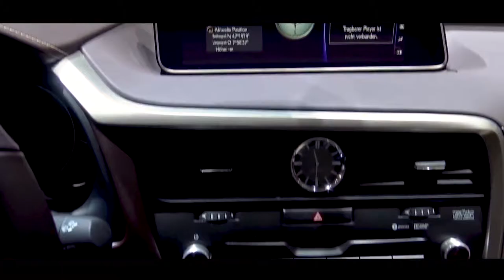LEXUS RX450H L - TWO OR THREE ROW LUXURY SUV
The rich Nightfall Mica blue paint on this 2018 Lexus RX450hL appeared as deep as the Pacific Ocean; it also coordinated nicely with the blue “h” badges worn by all Lexus hybrids. The Stratus Gray perforated semi-aniline leather seats beckoned us inside the extended-length version of the Lexus RX hybrid, where we ran our hands over the padded dashboard and door panels and marveled at the dark Gray Sapele wood trim, replete with inlaid aluminum strips. This is one of the best-looking, best-equipped, and, at $60,015, priciest RXs ever to pass through our hands—and it made a strong first impression.

But like a dazzling Hollywood starlet waving from the red carpet who's hiding a secret, this top-of-the-line Lexus RX450hL harbors an inner conflict.
Define “Passengers”
For one thing, second-row captain’s chairs—usually a premium feature on three-row crossovers—are standard, which means you can’t get a second-row bench if you wanted one, and seating is for six passengers, maximum. (A second-row bench is available on the nonhybrid RX350L.)

That’s only one more than the two-row RX450h’s head count of five. But the thing is, the RX’s third-row seats are a total joke as perches for people. Their scant 22.6 inches of legroom effectively requires that second-row occupants scoot their seats forward if the third-row seats are to be inhabited by anyone but kids. Little kids. Sitting cross-legged. If the captain’s chairs are in their rearmost position, they literally butt up against the third-row seat cushions. At least there is a small HVAC vent with fan and temperature controls in the wayback, as well as a pair of cupholders.

Of course, to sit back there you have to get back there, which is none too easy given that the rear doors are roughly the same size as those in the two-row RX, save for slightly more upright window frames. Had Lexus stretched the wheelbase of the L rather than just adding 4.4 inches of rear overhang, it could have adopted longer rear doors and a larger opening to access the rearmost seats. The third row, the whole reason for the L’s existence, is severely compromised.

The Expected Space for “The Unexpected”
Lexus boasts that the RX450hL offers “even more space for the unexpected.” While there may not be much space for the expected (i.e. third-row passengers), there is more space for whatever chattel one might unexpectedly need to carry.

Compared with the two-row model, cargo space is up by a not inconsiderable five cubic feet to 23 cubes behind the second-row seats. That’s after folding the L’s 50/50-split third row, which is done electrically via a button on the cargo-area wall; annoyingly, a shrill tone blares unless the seatbacks are either folded completely flat or are completely upright—there’s no scooting the seatbacks forward a bit to make room for a bulky item. Fold all the seats and the RX450hL’s space grows to 58 cubic feet. That’s a less remarkable two cubic feet more than the capacity of the shorter RX.

Slower Going, Slower Slowing
The standard-length RX450h is already stunningly porky—the last one we tested tipped the scales at 4857 pounds—and the L’s longer tail and third-row seat add still more mass. This test example weighed 4960 pounds.
Not surprisingly, acceleration lagged a bit behind the nearly 500-pound-lighter (!) front-wheel-drive nonhybrid RX350L, despite the RX450hL’s 18-hp advantage and all-wheel drive. From a stop, 60 mph comes up after 7.4 seconds accompanied by loud moaning from the powertrain, 0.3 second behind the RX350L.

The extra weight also was felt during braking tests, with the RX450hL stopping from 70 mph in a lackadaisical 195 feet compared to the RX350L’s 183 feet. On the skidpad, the all-season Michelin Premier LTX tires wrapped around the RX450hL’s 20-inch wheels held on with the same 0.78 g as the Bridgestone Ecopia H/L 422 Plus tires on the RX350L’s 18-inchers—neither is a terribly impressive result, but the hybrid’s is even less so given its lower-profile tires.
But the hybrid should at least get stellar fuel economy, right? Eh, not in this case. Our 21-mpg observed fuel economy fell far short of the EPA’s 29-mpg combined estimate. We did only 1 mpg better (22 mpg overall) in our test of the two-row RX450h.

Luxury: Check!
There are some upsides here, however. For starters, the front seats are sublime, trimmed in fabulously soft leather and featuring power-operated cushion extenders and four-way lumbar support, all part of a $3935 Luxury package that also includes the aforementioned interior trim, 20-inch wheels, automatically dimming outside mirrors, and more. The seats were also equipped with heating and ventilation for another $1080. The second-row captain’s chairs lacked the power gizmos but did feature a heat function and were superbly comfortable as well.